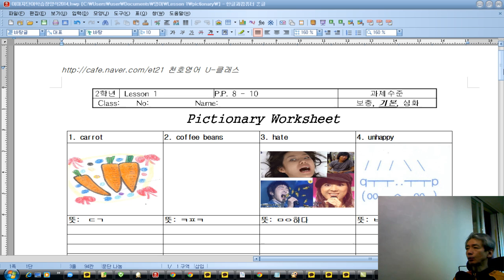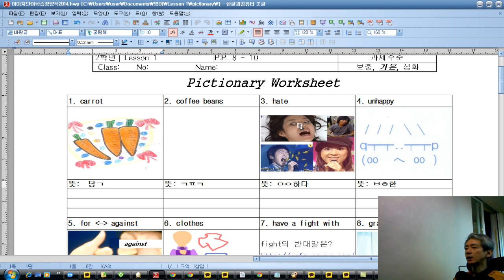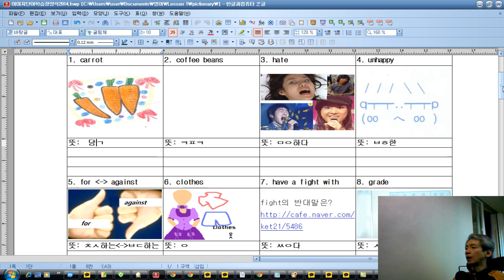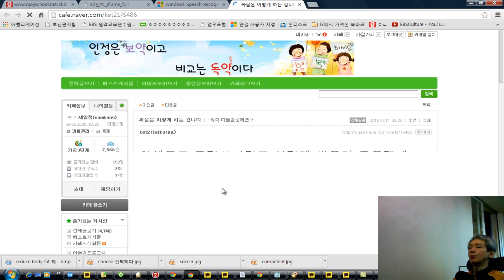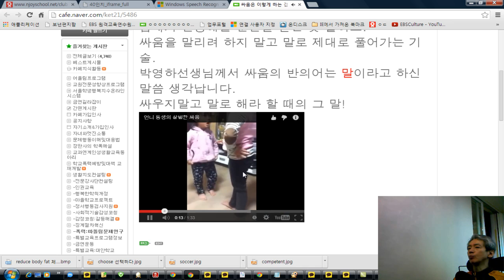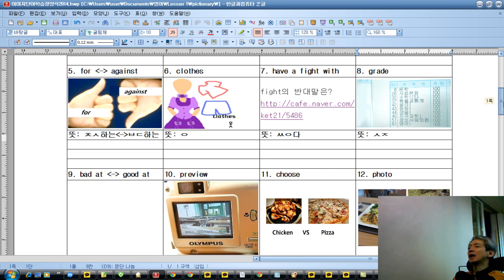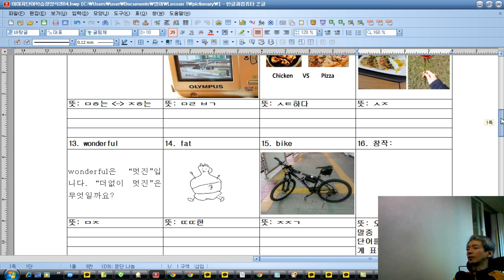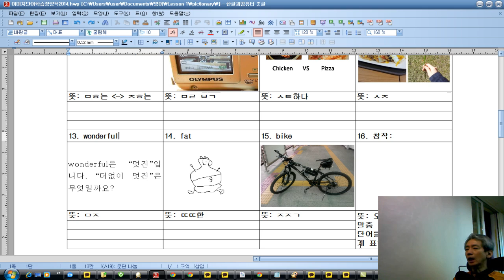수준별 영어그림사전(Pictionary) 제작법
천호중 송형호